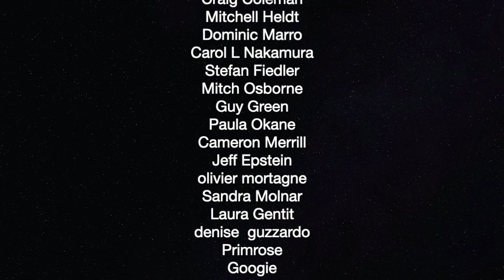Mike Bloomberg's Ties To Epstein, Trump & Ghislaine Maxwell — The Political Vigilante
Graham shows Bloombergs long history of friending pedophiles.